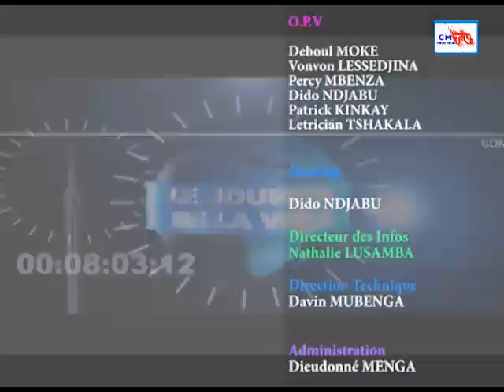JDV 30/7/21. UN CORPS SANS VIE D'UN GARÇON D'UNE VINGTAINES D'ANNÉE TROUVÉ DANS LA COMM.DE LA NSELE